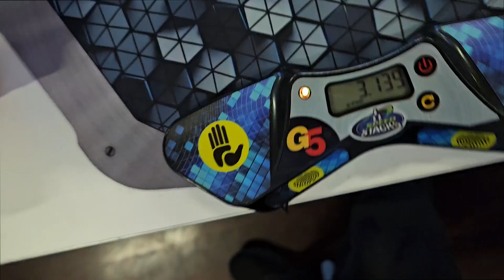3.13 dnf clock single womp womp